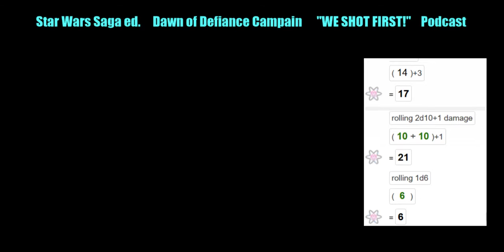The After Party Podcast Ep.2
In between takes..short stories to amuse and Blame.. before the next chance to roll dice again!